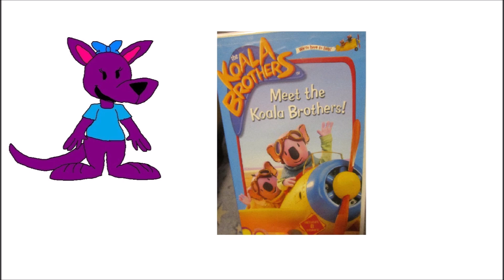Meet Kaylie the Kangaroo